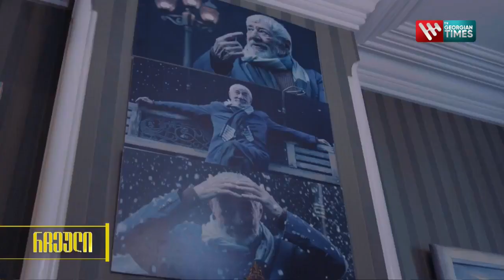"რჩეული" ნიკა თოხაძესთან ერთად - 3 დეკემბერი ; 2022 წელი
🎭 ქართველი თეატრისა და კინოს მსახიობი - გივი ბერიკაშვილი